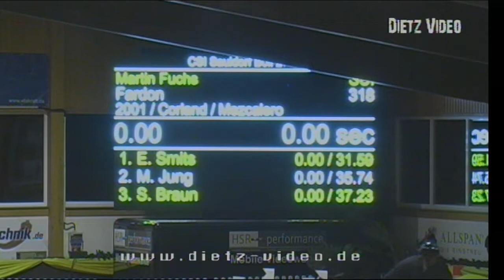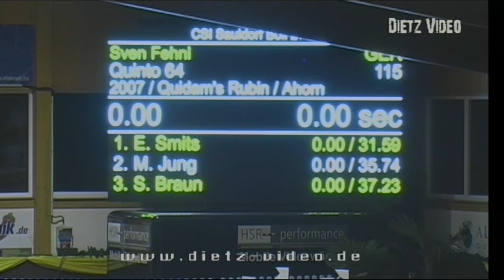FARDON Martin Fuchs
11. Big Tour 145cm Zwei-Phasen